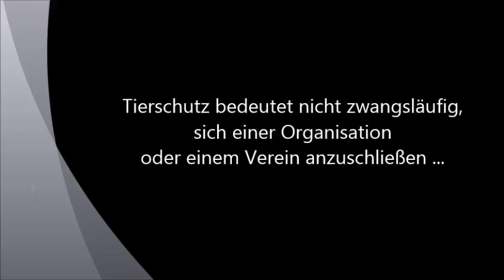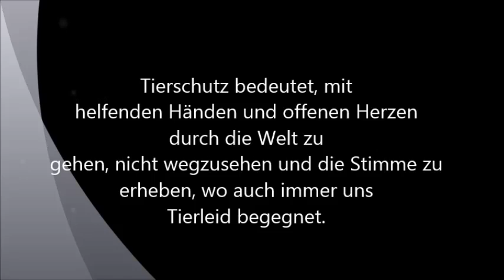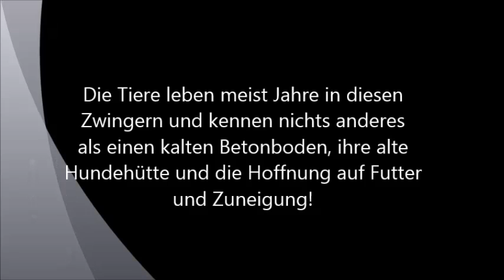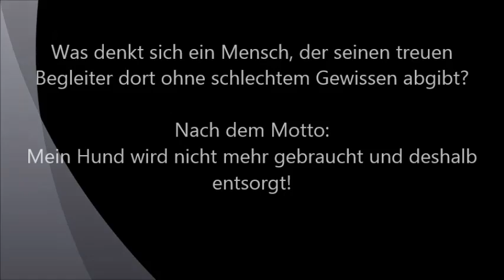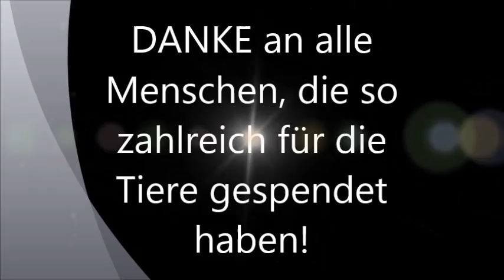Hilfsaktion Konrad Lorenz Tierschutzheim Ungarn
3 Tage, die keiner vergisst, der dort war! Das Konrad Lorenz Tierheim hat es sich zur Aufgabe gemacht, Hunden, die in den ungarischen Tötungsstationen gelandet sind, eine Chance auf ein besseres Leben zu bieten!